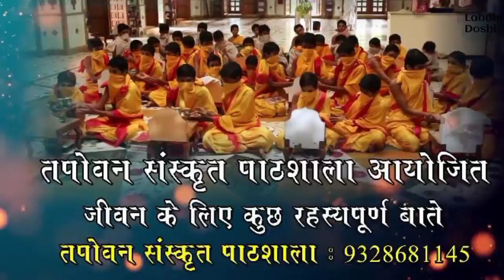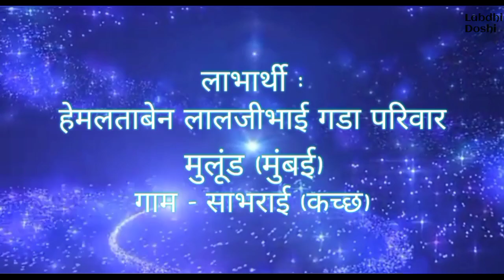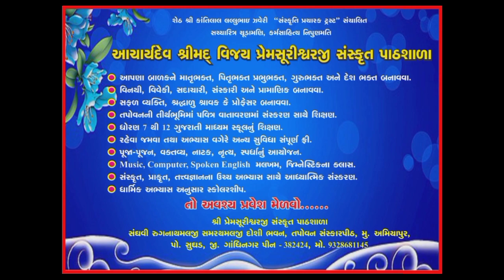A Real story of kings Vairagya |renunciation |Tapovan Pathshala-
Vairāgya (वैराग्य) is a Sanskrit term used  Jain philosophy that roughly translates as dispassion, detachment, or renunciation, in particular renunciation from the pains and pleasures in the temporary material world
how to get rid of this material world the solution is in the video@tapovanpathshala